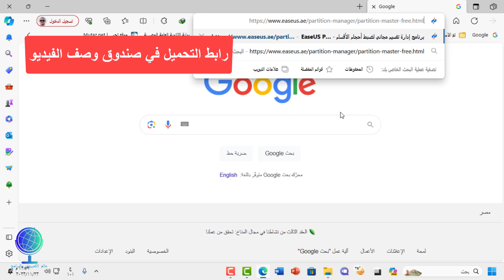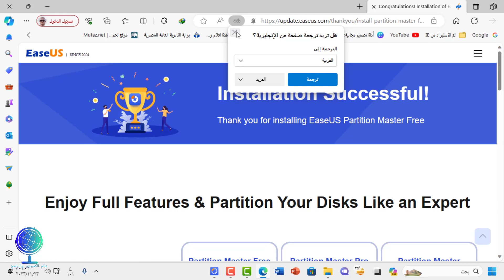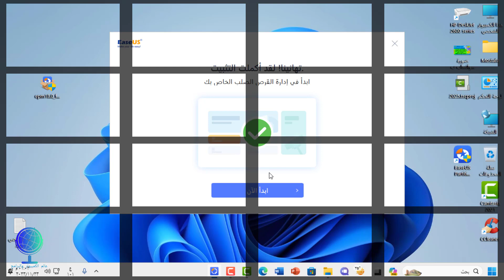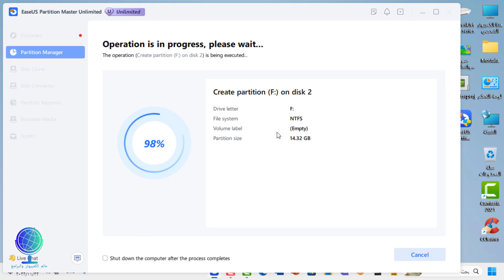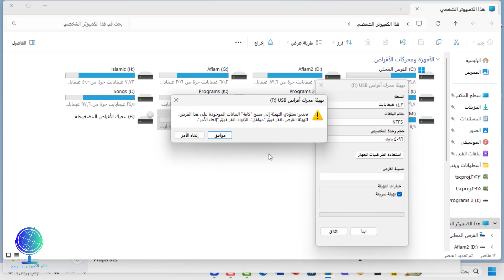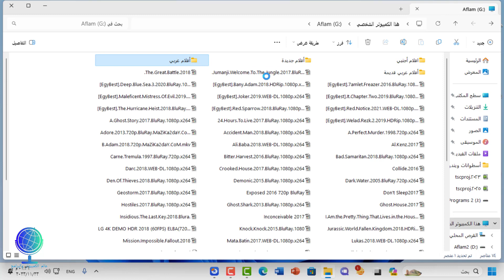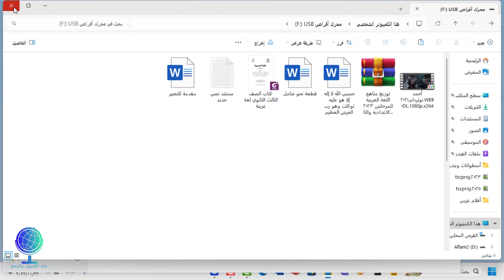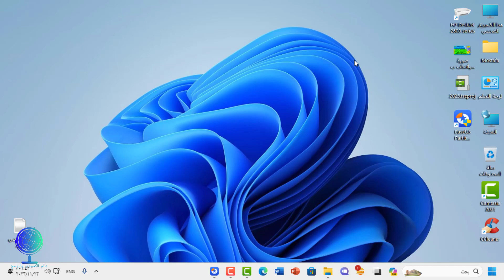حل جميع مشكلات الفلاشة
حل مشكلة تهيئة الفلاشة
حل مشكله عدم فرمته الفلاش
حل جميع مشاكل الفلاشة
حل مشكلة الفلاش يطلب فورمات
حل مشكلة فلاشة لا تظهر
حل مشكلة عدم عمل الفلاشة
مشكلة الفلاشة لا تقبل الفورمات
حل جميع مشاكل الفلاشة وكارت الميموري بضغطة واحدة
حل مشاكل الفلاشة
حل مشكلة الفورمات للفلاشة
حل مشكلة write protected للفلاشة
الفلاشه لا تقبل الفورمات و الملفات محمية ضد الكتابة
حل جميع مشاكل usb
حل مشكلة عدم تهيئة الفلاشة
حل مشكلة قراءة الفلاشة
حل مشكلة الفلاشة محمية ضد الكتابة
حل مشكلة الفلاش محمي ضد الكتابة
حل مشكلة فلاشة محمية ضد الكتابة
حل مشكلة الفلاش ميموري لا تظهر
مشكله الفلاشه مساحتها 0
حل مشكلة الفلاشة لاتفتح ولا تقبل الفورمات
حل مشكلة الفلاشة لا تقبل الفورمات
حل مشكلة الفلاشة للقراءة فقط
مشكلة الفلاشة محمية ولا تقبل الفورمات
حل مشكله الفلاشه لا تقرا المساحه كامله
حل مشكلة الفلاشة ضد الكتابة
حل مشكلة عدم قراءة مساحة الفلاشة
حل مشكلة اختفاء الفلاشة
مشكلة الفلاشة محمية ضد الكتابة
حل مشاكل جميع انواع الفلاشات وكروت الميموري
رابط التحميل